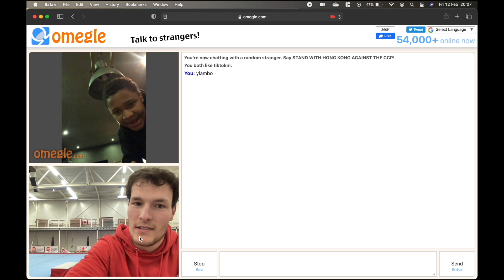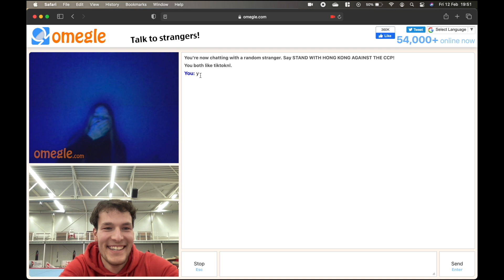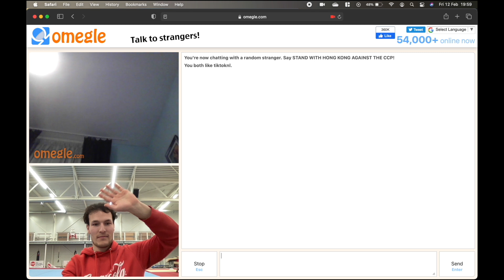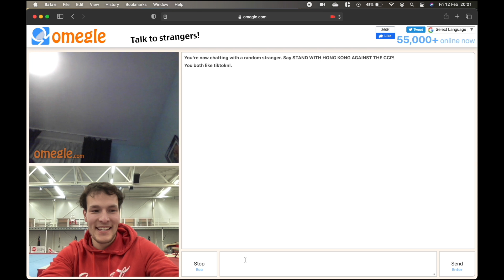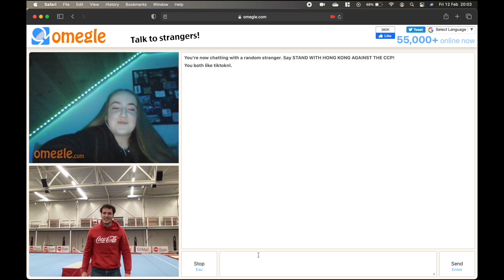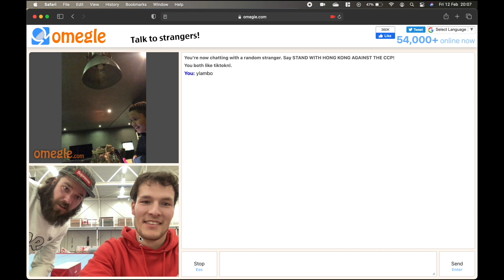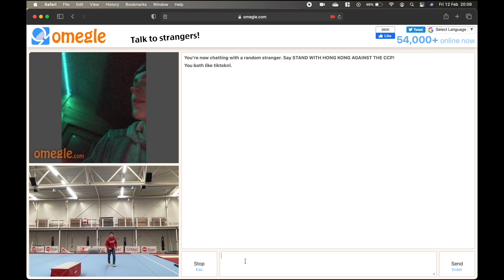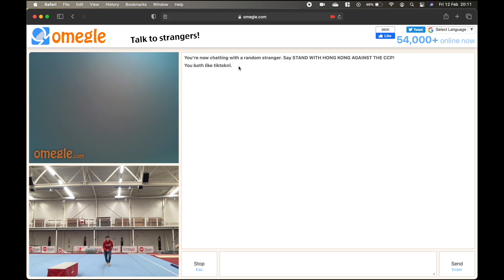Fans op OMEGLE bepalen FLIPS deel 2!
Vandaag deel 2 van de omegde video!
Wat vonden jullie van deze content? En tijd voor een deel 3?

Mijn naam is Yendor Lambrechts en ik ben 24 jaar oud. Ik ben vaak rond aan het springen en vind het supertof om dit met jullie te delen.

Ik film altijd minimaal 1080P 30fps.